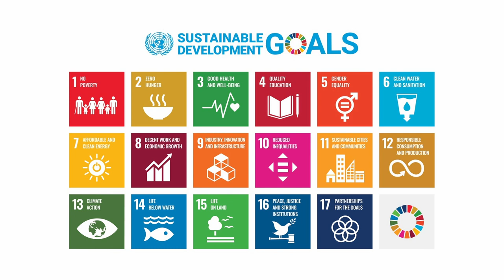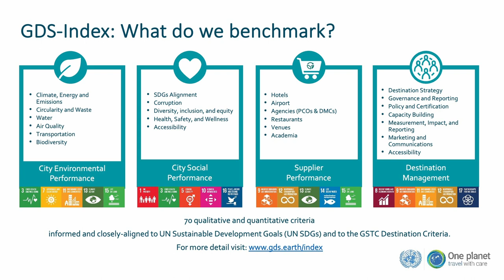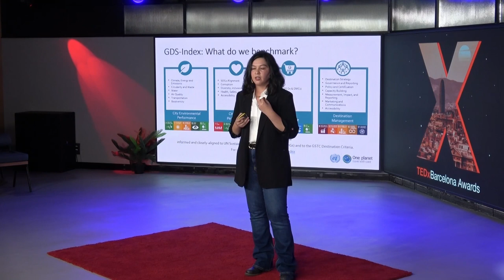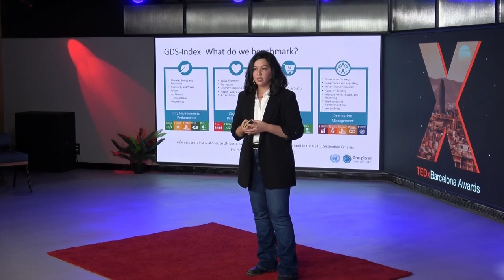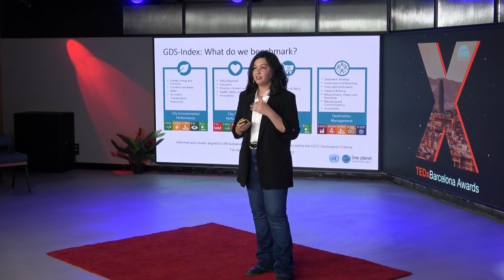How to pick a sustainable destination | Khalisah Stevens | TEDxBarcelona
Khalisah discusses the role of Destination Marketing Organisations (DMOs) and presents the GDS-Index, a tool to measure the sustainability of destinations. She shows how the GDS-index promotes accountability, transparency and “healthy competition” in tourism.
Khalisah is a Changemaker and Data Manager at the Global Destination Sustainability Movement (GDS-Movement). She assesses the sustainability practices of a destination’s tourism sector to help destinations transform into regenerative places to visit, meet and live in.
She gave a talk at TEDxBarcelona on 16/11/22, more info This talk was given at a TEDx event using the TED conference format but independently organized by a local community.